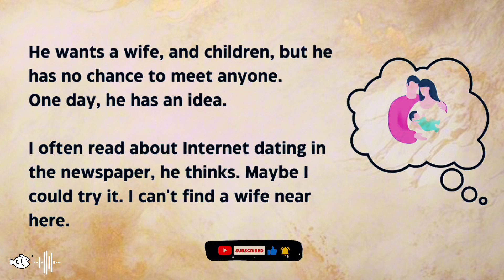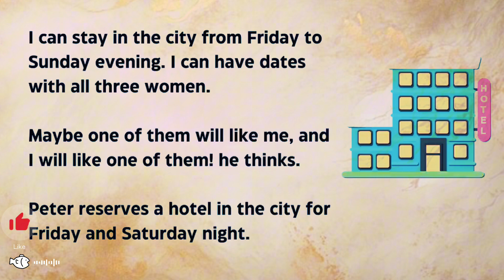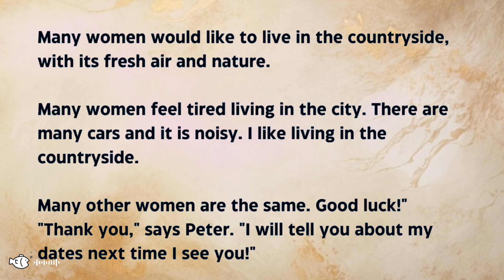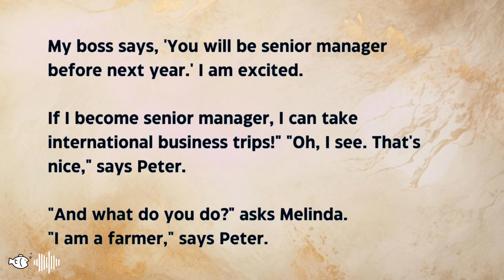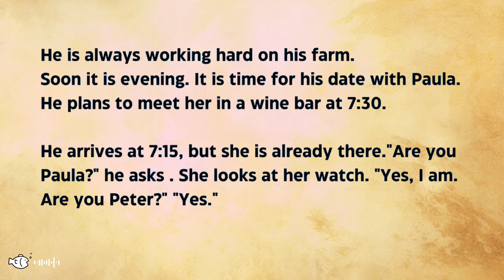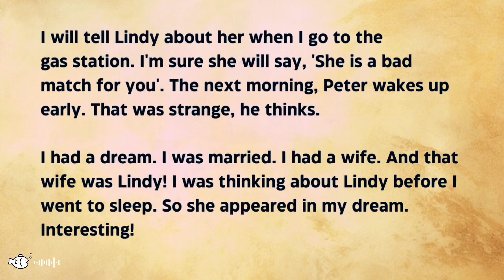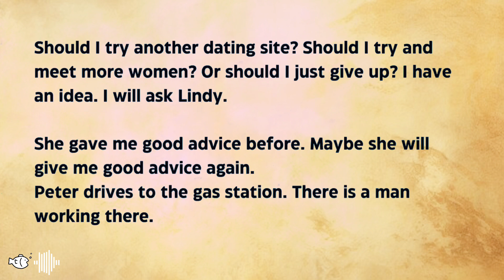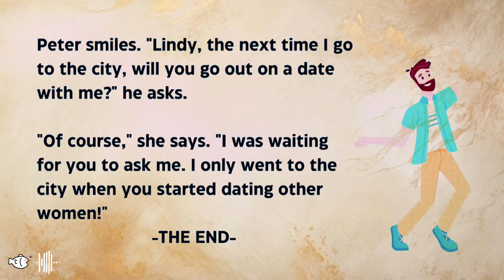Learn English through STORY For Free Level 2 🔥English For IELTS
🌟In this video, we’re going to show you Learn English through STORY For Free Level 2 🔥English For IELTS
Our channel is about Grammar and Practice IELTS Real Exam. We cover a lot of cool stuffs to help you upgrade your English level quickly.

Keep learning, Keep practicing everyday.
🔜 Step by step you will upgrade your English quickly!
🍎 Remember: Always Write your answers in the comments!!!